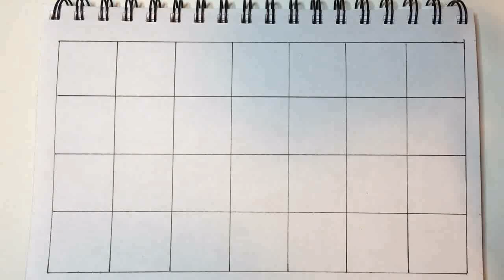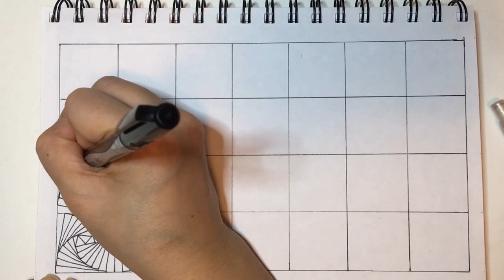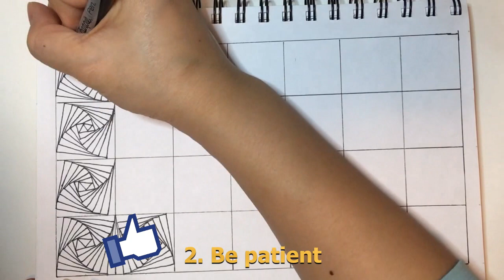How to Get Your First 100 Subscribers on YouTube in 2020 │ 5 Tips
As a new youtube artist, those first 100 subscribers can be a brutal test of your resilience. I’m a new youtube artist and wanted to share my experience with you of gaining those first 100 subscribers in 2020. Here are 5 Tips for new Youtube artists:

1. Find your tribe 0:53
2. Be patient 2:07
3. Let go of perfectionism 2:52
4. Focus on learning  4:08
5. Set SMART goals  4:46

Bonus tip: Don’t compare yourself! 6:00